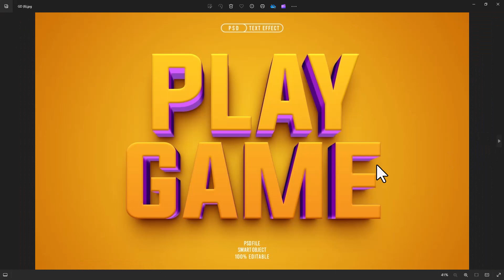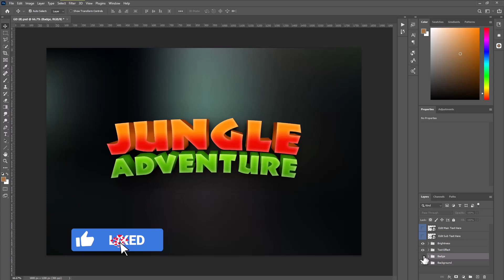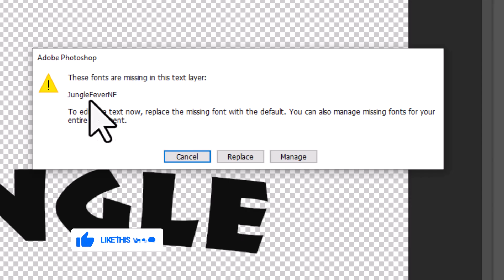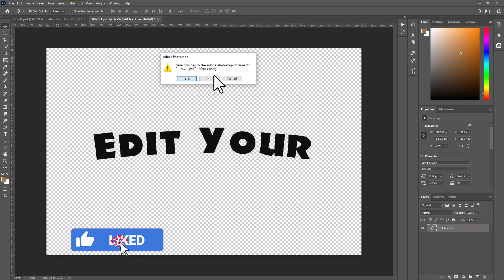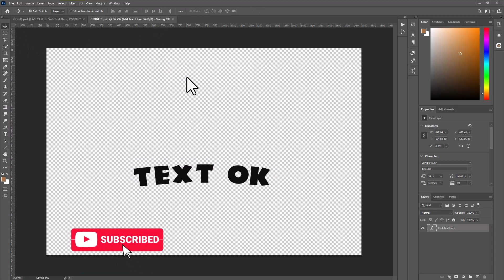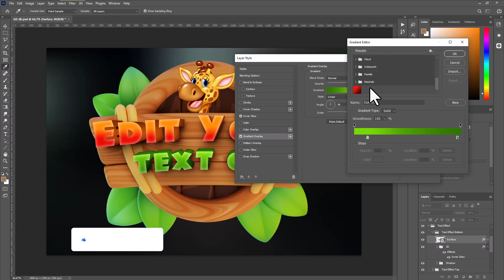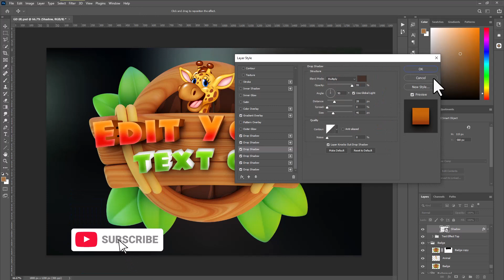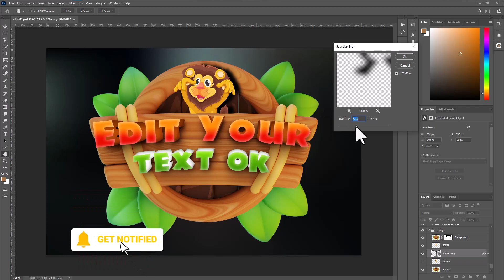👉 Photoshop cc 3d text effects psd template free download | Text Effects Photoshop Cc PSD File Free🔥